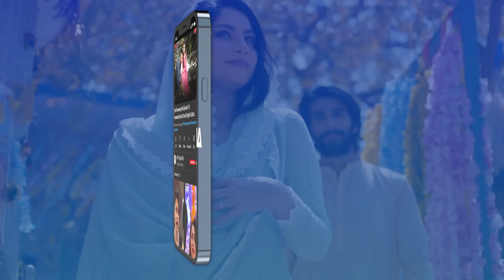Lagti to shareef thin aap ki dono betiyaan